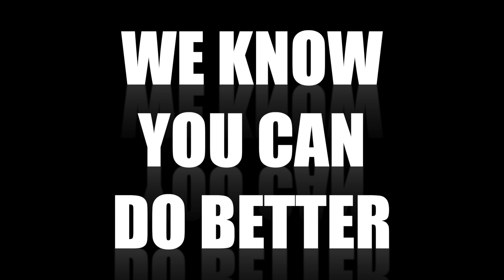Ep 39: Feat. Aaron Spivak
In Episode 39 the lads are joined by serial entrepreneur, co-founder of Hush Blankets and Revitasize, Aaron Spivak. Aaron chats with the lads about his early entrepreneurial drive, dropping out of University, appearing on Dragons Den, and a whole lot more!

The boys also discuss sunburns, boycotting Skip the Dishes, and announce the Lad of the Week... or should we say... Ladette of the week...